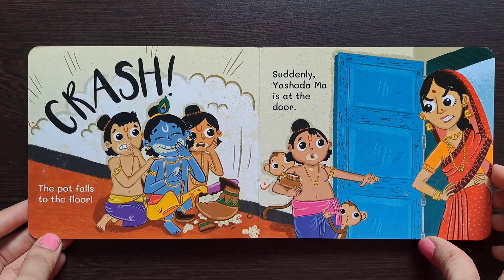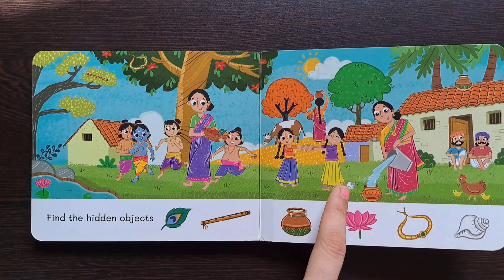My little book of Krishna | Moral Books for kids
Link for the book

Join us for a captivating journey into Hindu mythology with naughty Little Krishna's Adventure. This enchanting tale follows mischievous Krishna on an unexpected butter-seeking escapade, filled with charming illustrations and simple language. Discover the joy and courage of Krishna as he faces challenges, frees transformed trees, and embraces his playful spirit. Plus, uncover hidden objects in a fun activity! Let's learn, grow, and celebrate mythology together!